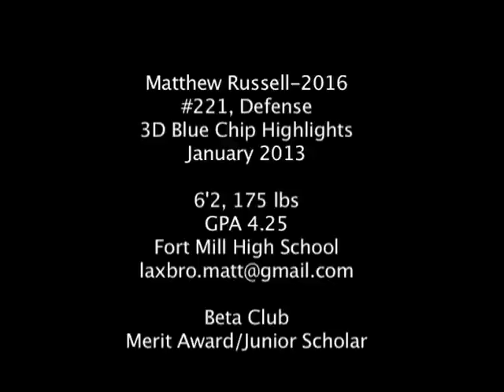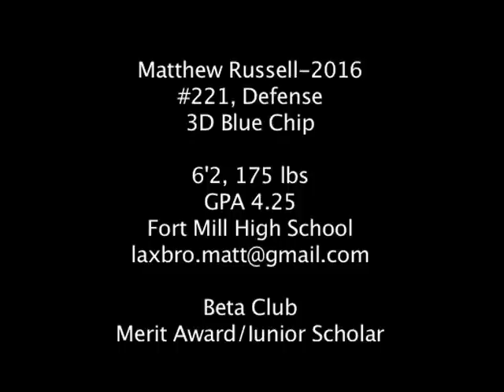Matt Russell 3D Blue Chip Highlight Video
Matt Russell 3D Blue Chip Highlights. Class of 2016. Fort Mill High School Varsity Lacrosse.